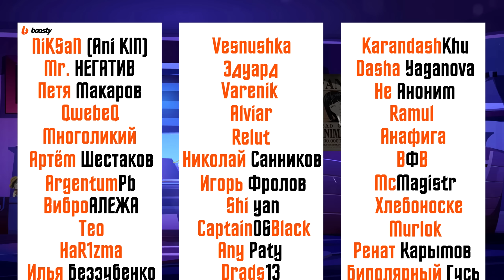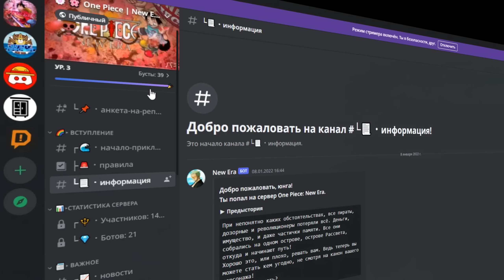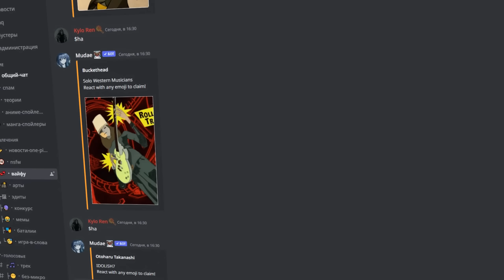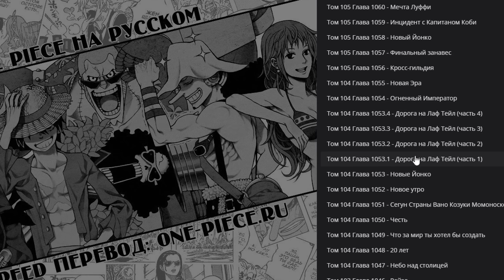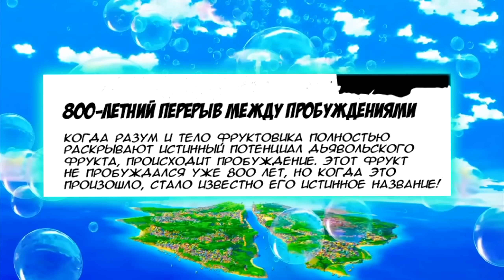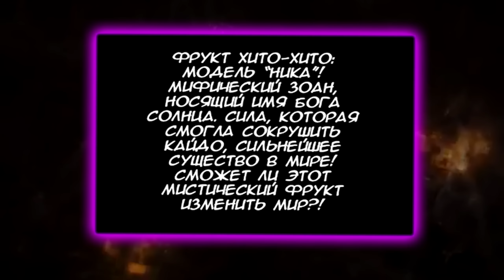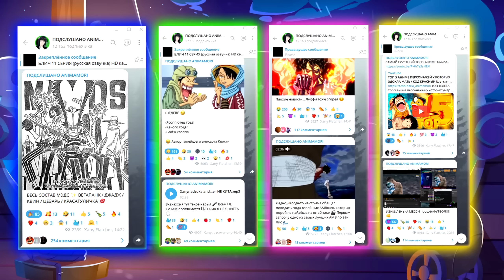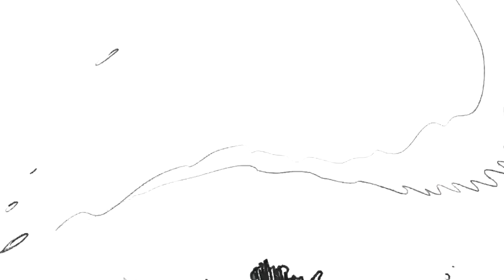САМЫЙ СИЛЬНЫЙ ПЕРСОНАЖ В ИСТОРИИ ВАН-ПИС / НЕПОБЕДИМОЕ ПРОБУЖДЕНИЕ И ПЯТЫЙ ГИР ЛУФФИ / ван пис Луффи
ЛУЧШИЙ ДИСКОРД СЕРВЕР ПО ВАН-ПИС
Долгожданная серебряная кнопка ван пис Анимамори Тян! Самый сильный персонаж в истории ван-пис!
Непобедимое пробуждение и пятый гир Луффи. ван пис Луффи против всех, как судьба и бог Ника повлиял на Луффи?
Луффи против Тича, Луффи против Кайдо, Луффи против Акаину, Луффи против Им самы..
Самый сильный фрукт ван пис, гому гому но ми и хито хито но ми модель бог солнца ника - Мифический зоан божественного типа.

00:00 Серебряная кнопка ютуба
01:15 Ван пис new era дискорд
02:15 Как проиграл Джойбой?
04:48 Как Луффи прогнулся под судьбу
06:41 Пробуждение Луффи
11:28 Шестой гир Луффи
12:33 Самый сильный персонаж ван пис
14:26 Монстр-трио и дрвение орудия

превью: пробуждение луффи против тича